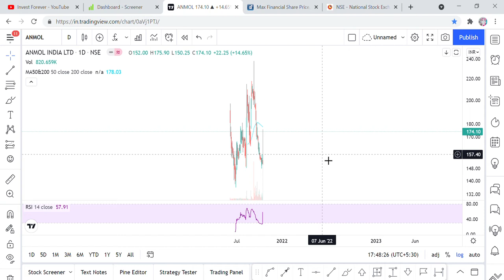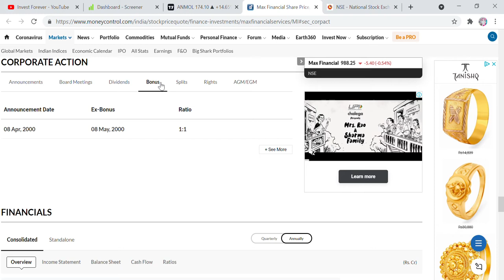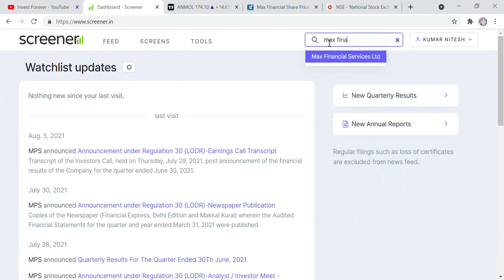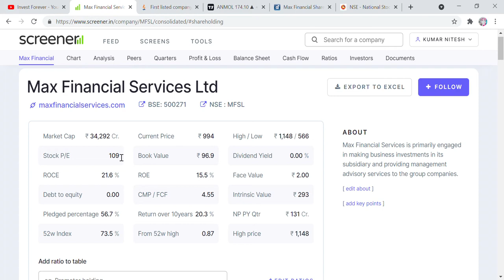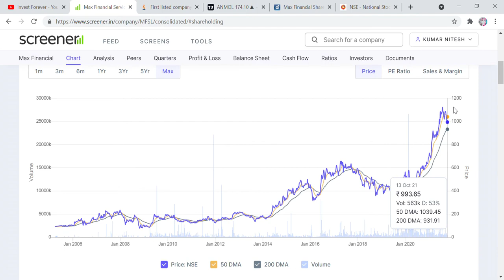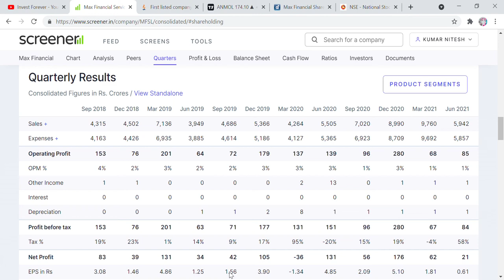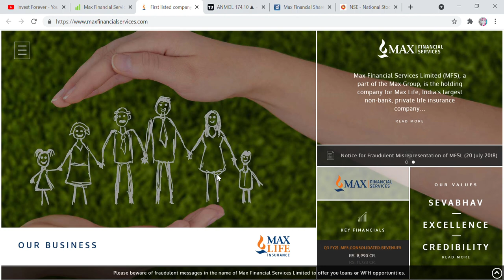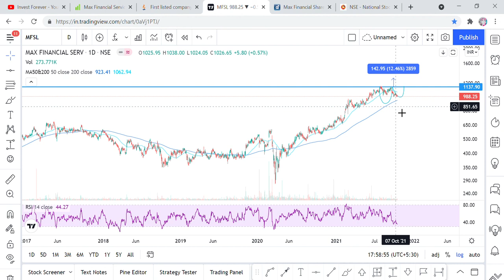CHART OF THE WEEK, MAX FINANCIAL SERVICES LTD STOCK ANALYSIS, TARGET, POSITIVE REVIEW, MARKET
Hi Friends,